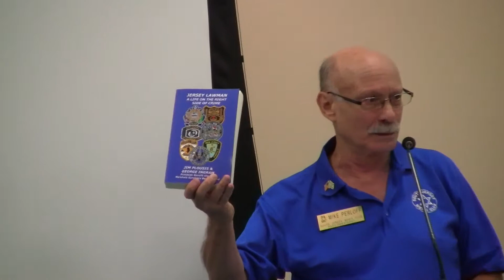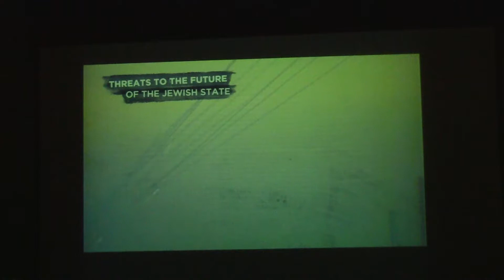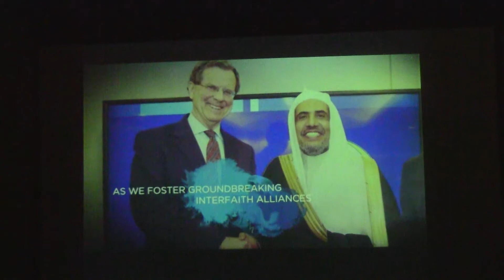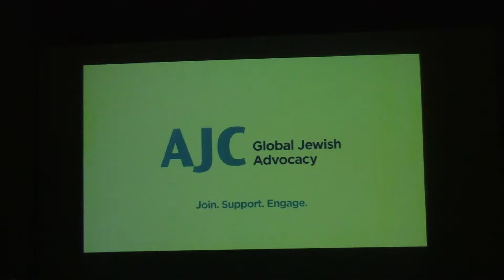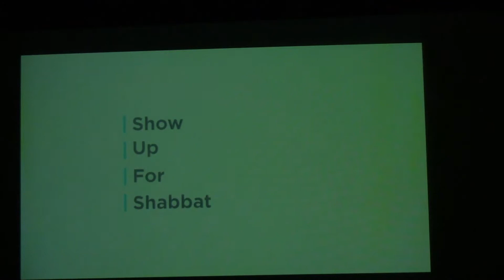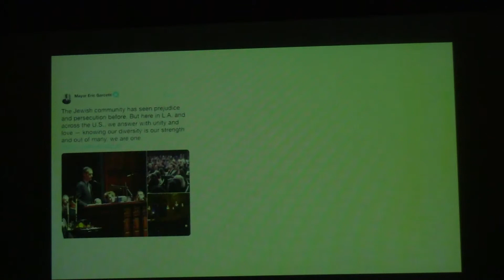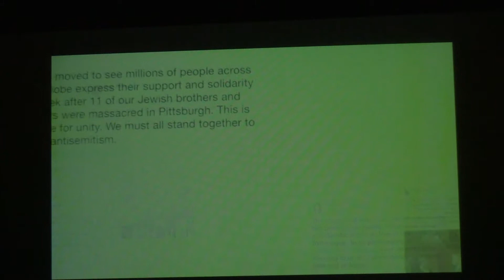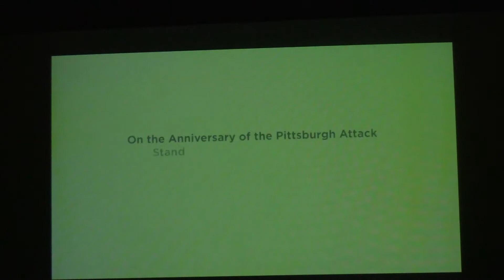SJMC September 22, 2019 - Andrew Demchick - American Jewish Committee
Andrew Demchick discusses the many things done by the American Jewish Committee to fight antisemitism and advocate for Israel. Speaker begins at: 23:17